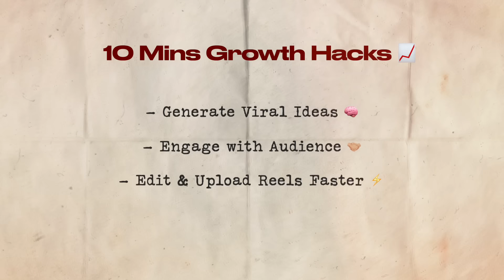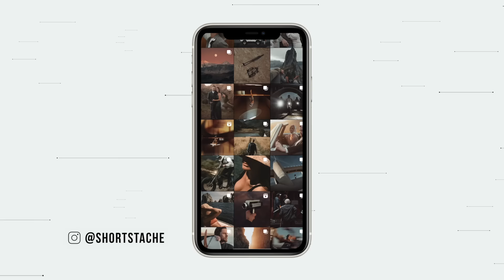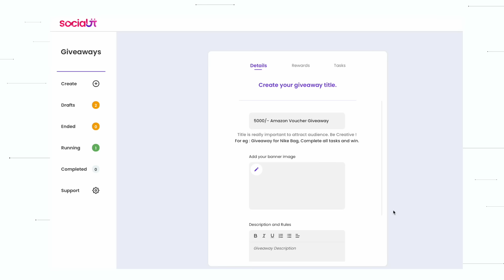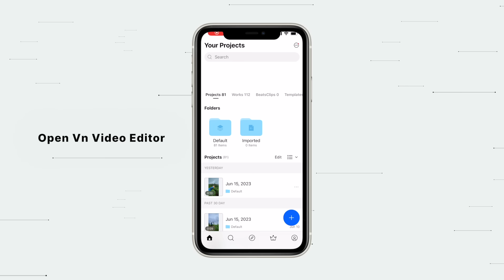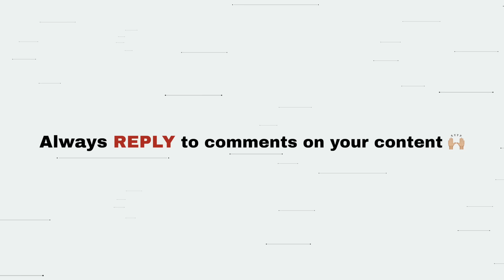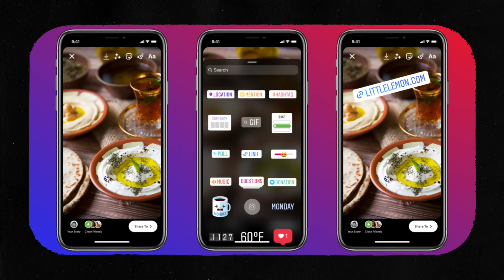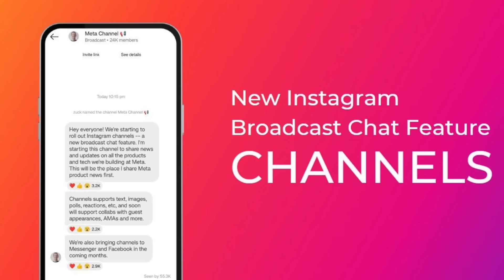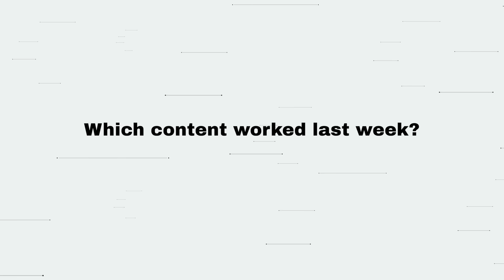10 Minute Growth HACKS To Get 10K Instagram followers FAST | Sunny Gala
In this video, I talk about 10 minutes growth hacks to get 10k instagram followers fast. I give 6 hacks that anybody can use for just 10 minutes a day to grow their instagram account, enagage with your audience, edit reels fast and analyse your content's performance using instagram insights. I share all these tips and tricks from my personal experience that help me grow my account on a consistent basis that takes just 10 minutes a day.

Gear I use :

Budget Mic
Prime Lens
2nd Prime Lens
Zoom Lens
Main Light
Travel Camera Bag